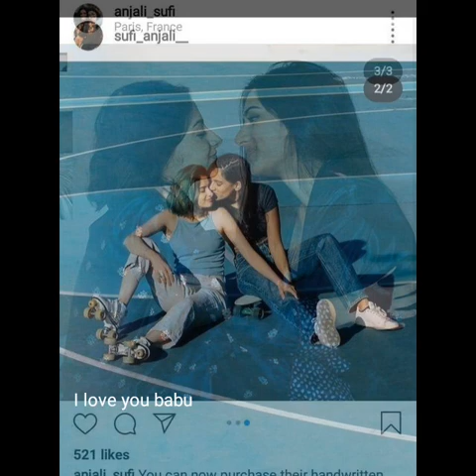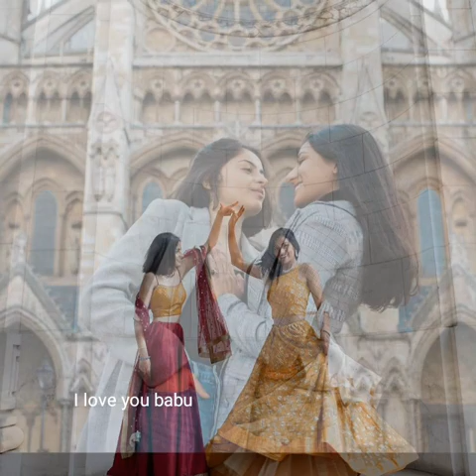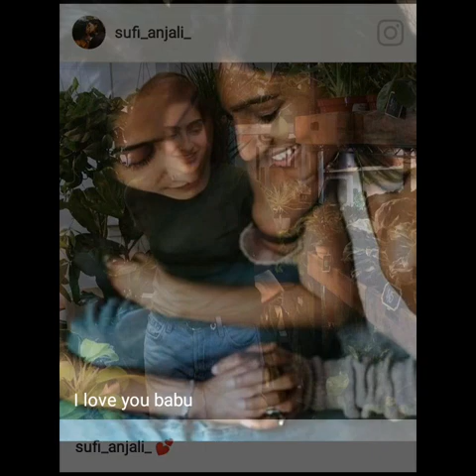Sufi Anjali Dharkane Meri (Natiksha)